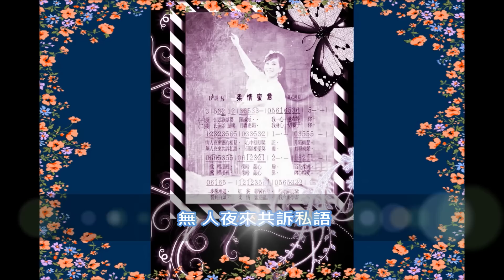Connie Chan 陳寶珠 《柔情蜜意》星馬登台片集 3 1968.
陳寶珠《柔情蜜意 》星馬登台片集 3. 1968.
柔情蜜意
淡 煙罩綠湖  穠 艶開滿地  我 一心一意在等你
情 人夜來密約相見  心 中刻刻緊記  月 照柳翠
鶯 唱浪裡 像 暗敲心扉 百 花深處 步 履漸遲
紅 裳綠鬢霧裡 柳 烟細認黛眉
樹 底倆並頭  明 月嬌更媚  我 身心一切屬於你
無 人夜來共訴私語  但 願相愛莫離  月 照柳翠
鶯 唱浪裡  像 暗敲心扉  兩 心相愛  誓 到白頭
柔 情蜜意盡訴  我 今要學畫眉.